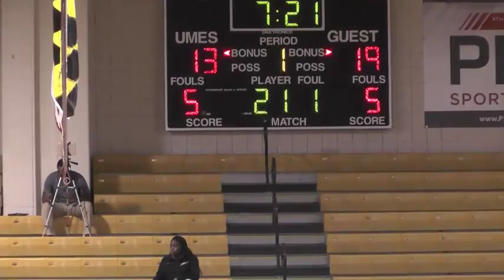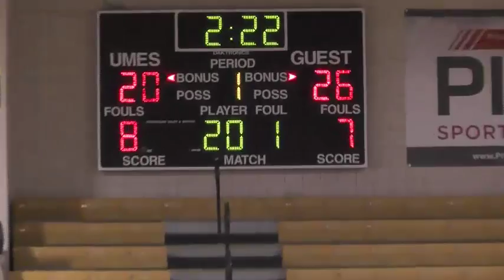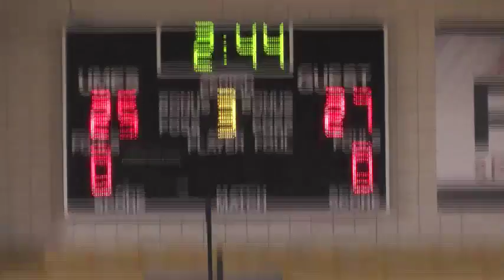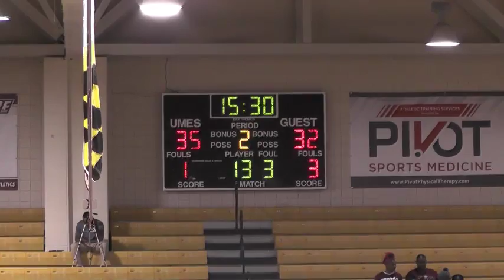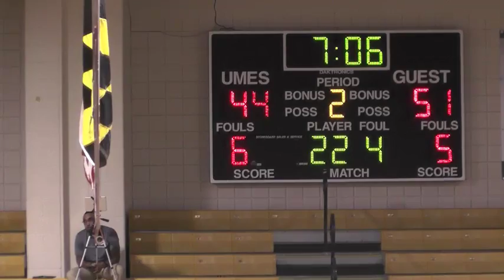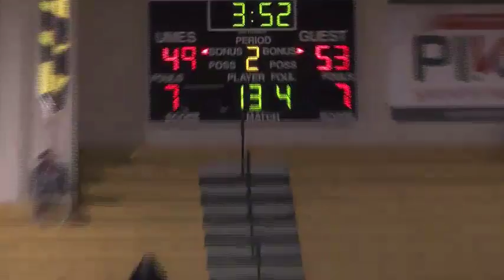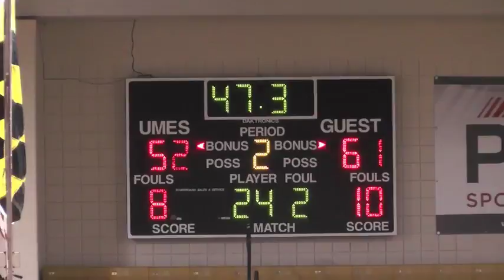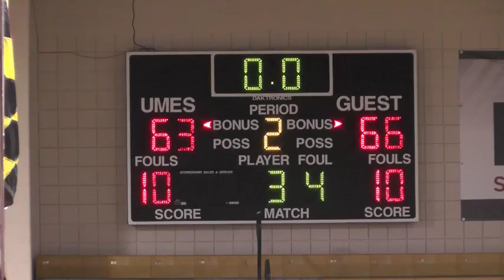Maryland Eastern Shore Hawks vs. Longwood Lancers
The Maryland Eastern Shore Hawks continue their 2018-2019 campaign vs. Longwood Lancers in their home game of the season LIVE from The Hytche! Tipoff: 7pm EST

Will DeBoer, Director of Broadcasting/Voice of "The Shore" is on the call for The Shore Sports Network/SFMSports.net!